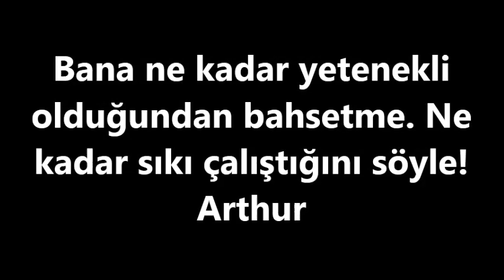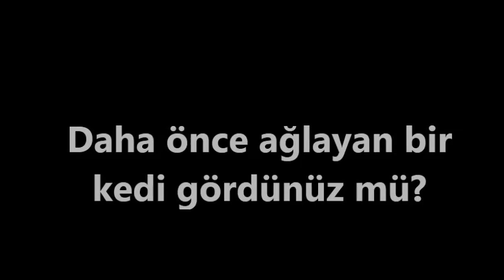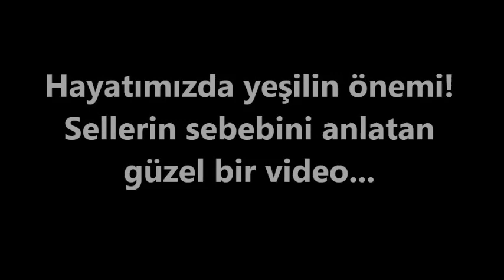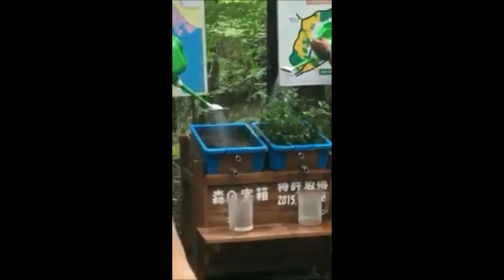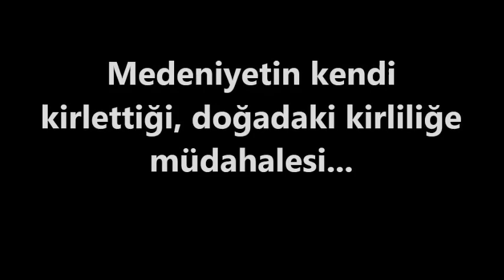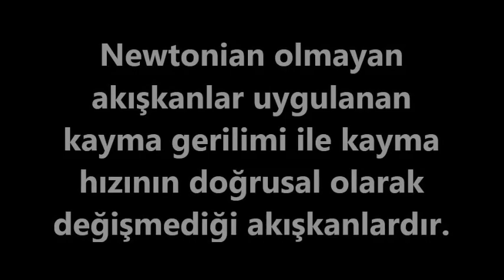En Tuhaf Ama Gerçek Videolar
En güzel videolar burada. En Tuhaf Videolar ile birlikte...